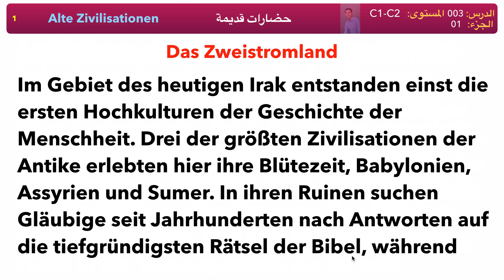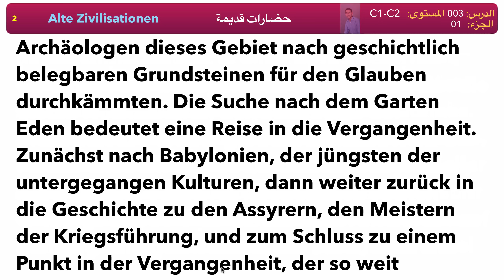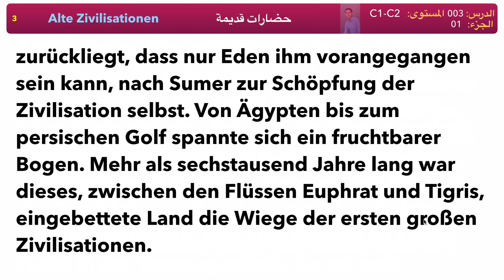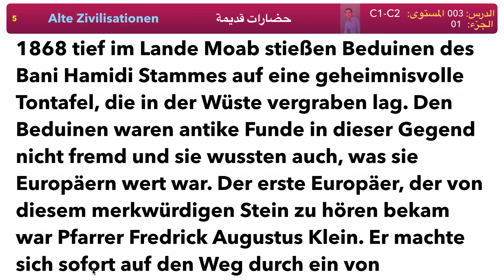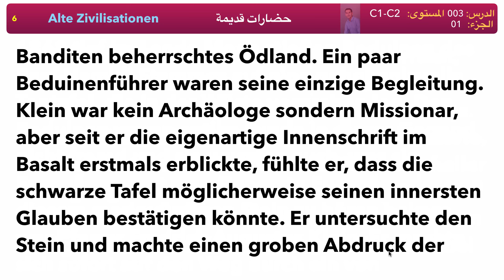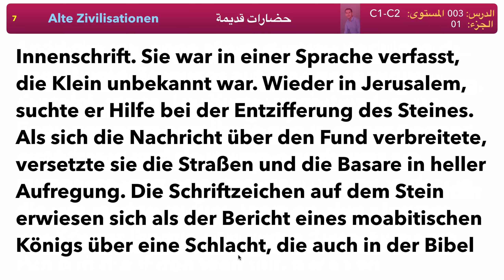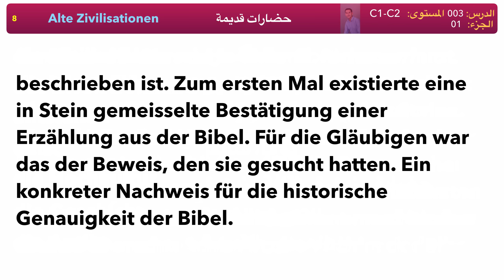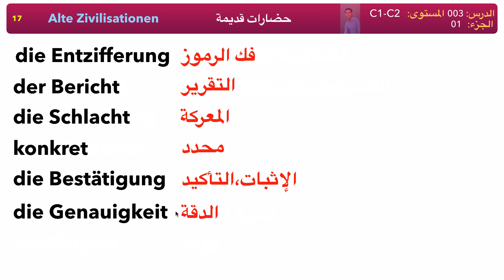تعلم اللغة الألمانية مستوى C1-C2 | الدرس 003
Sprachniveau C1-C2
مستوى C1-C2

▬ القناة ▬▬▬▬▬▬▬▬▬▬▬▬▬▬▬